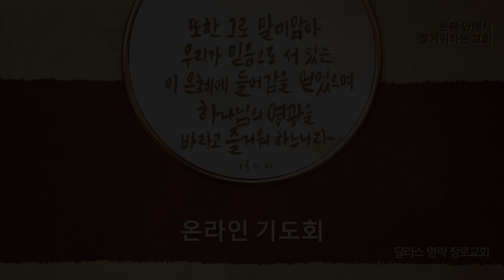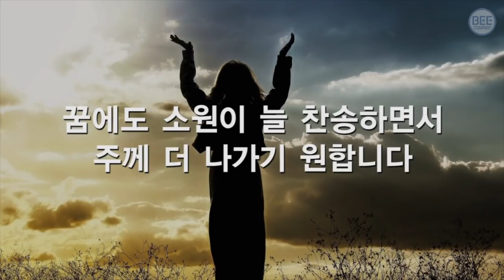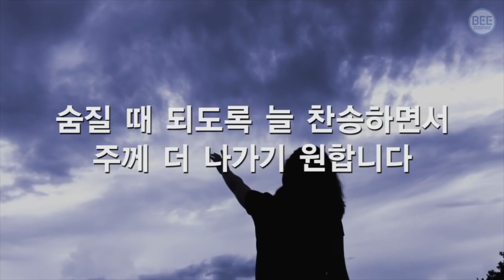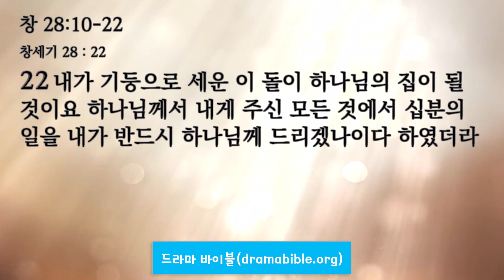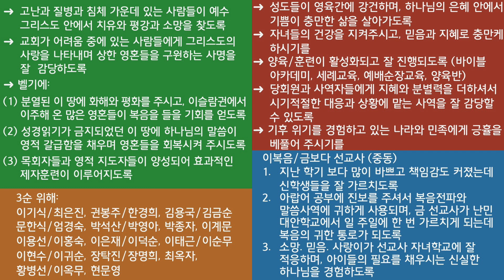[달라스 영락장로교회] 온라인 기도회(2022년 9월 26일 월요일, 창세기 28:10-22)